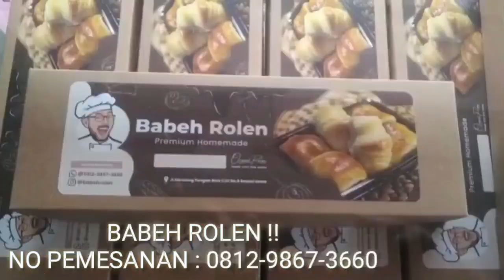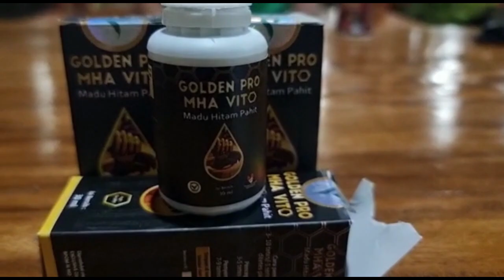Viral !! Wahai TNI POLRI JANGAN KEJAM !! Bertindaklah Sesuai Hukum Konstitusi Dan Hati Nurani !!